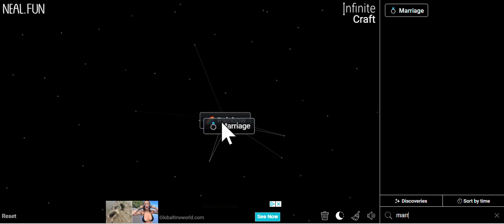Getting Gay in Infinite Craft